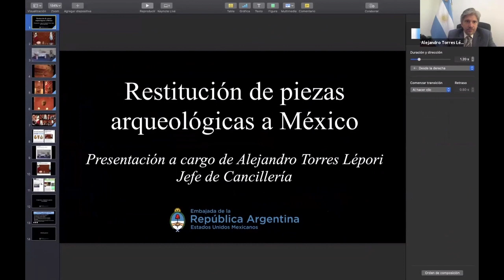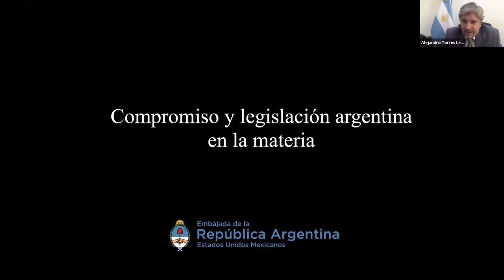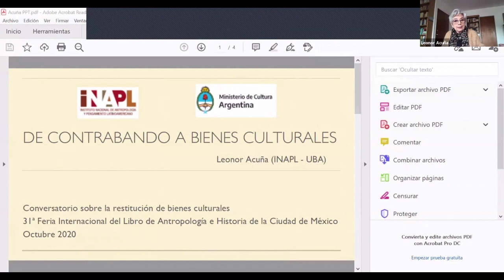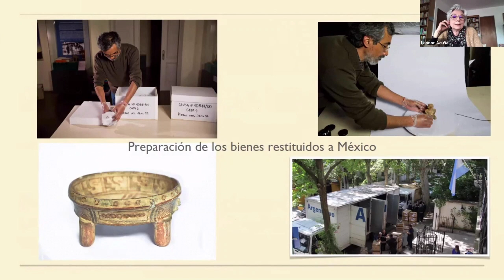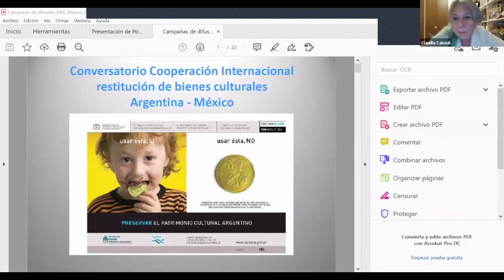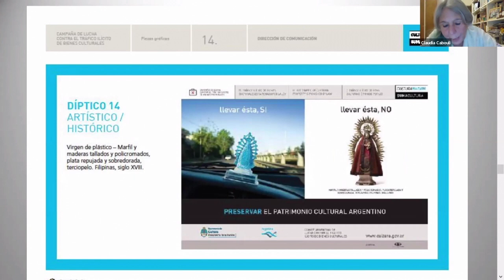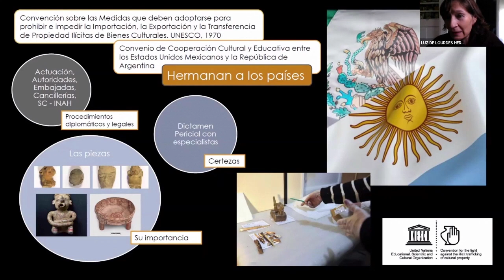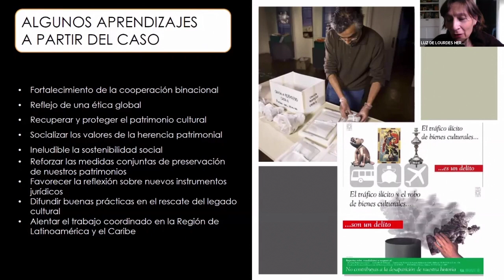Cooperación internacional y restitución de piezas arqueológicas: la experiencia argentina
A casi cuatro años de la devolución de seis piezas precolombinas por parte de Argentina a México, su país de origen, especialistas de ambas naciones conversan sobre la importancia de la cooperación internacional en la restitución de bienes culturales. Con la participación, por parte de Argentina de: Claudia Cabouli, directora nacional de Bienes y Sitios Culturales; Leonor Acuña, directora del Instituto Nacional de Antropología y Pensamiento Latinoamericano; Andrea Repetti, de la Dirección de Organismos Internacionales de Cancillería Argentina y Alejandro Torres Lépori, jefe de Cancillería de la Embajada en México; y por México, Alejandro Celorio, Consultor Jurídico de la Secretaría de Relaciones Exteriores; y Luz de Lourdes Herbert, directora de Patrimonio Mundial del Instituto Nacional de Antropología e Historia. Modera Sergio Estrada, director de la Academia Diplomática mexicana.

Presentan:
Alejandro Torres Lépori (Argentina)
Leonor Acuña (Argentina)
Alejandro Celorio (México)
Claudia Cabouli (Argentina)
Andrea Repetti (Argentina)
Luz de Lourdes Herbert (México)